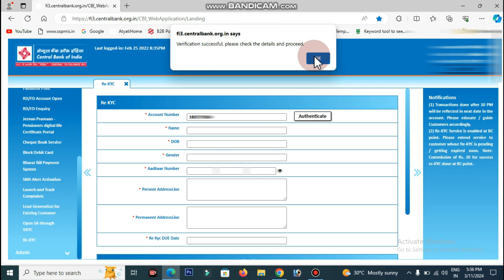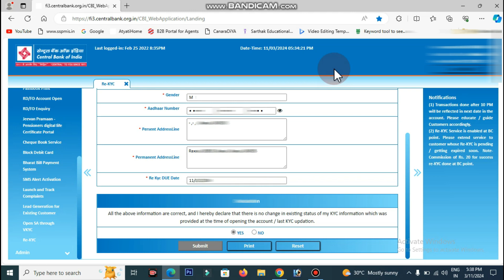Central bank csp re kyc kare /Central bank csp re kyc kare NEW update 2024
This videos is made for information & educational purposes. Kundan raj (kundan raj Computer)do not accept any responsibility or liability for the accuracy. content, completeness, legality or reliability of the information contained in the video. Also it is not created with an intent to harm, injure or defame any person, body of persons, religious sentiments, association, company or anyone. Details in the video like Home address, Email addresses, Sign-in credentials, Phone numbers, Passport number, Bank account information are demo do not belong to a real human.

Kundan raj and the producers of the video disclaim any kind of claim of libel, slander or any other kind of claim or suit of any sort. Viewers discretion is advised. We do research as much possible if our content have any false claim you can free to reach out us we will change as soon as possible